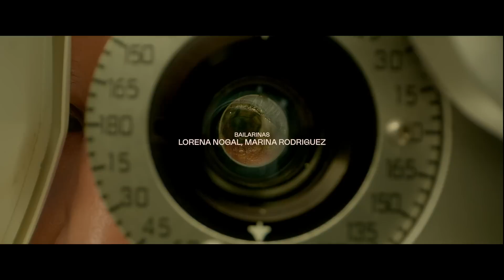Maria Arnal i Marcel Bagés - Ventura (Video Oficial)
Videoclip oficial de Ventura, segundo single extraído de CLAMOR, nuevo álbum de Maria Arnal i Marcel Bagés. Una colaboración entre los universos creativos de la Veronal y Maria Arnal y Marcel, producido por Carmel.tv y Fina Estampa.

2021 Fina Estampa

Letra:

En la palma
de mi mano
tres surcos
son un sendero
el primero, vivir entero
el segundo, morir fiero
el tercero, decir quiero
atreverse al deseo
(ser)
Todo lo que
lo que no ves
¡y es!
(posible)

Cuerda floja
el horizonte
es mi sol
la soledad
una trenza
es el sendero
por el que yo
he de cruzar
doy un paso hacia delante
son tres vueltas para atrás
cuerda floja
el horizonte
es mi luna
tu verdad

Todo lo que
¡y es!
(posible)

Las columnas de esta casa
empezaron a temblar
porque até yo mi camino
a la silla de montar
mi ventura la locura
de dejar la puerta atrás
mi ventura la cordura
de atreverme a cabalgar

Todo
Todo lo que
¡y es!
¡ p o s i b l e !